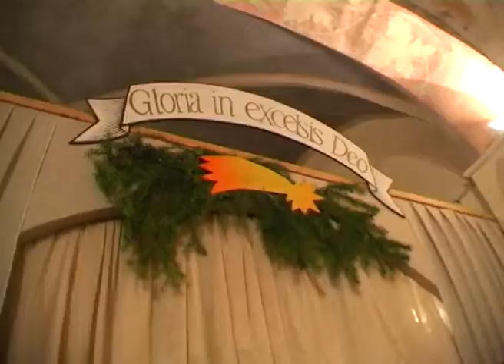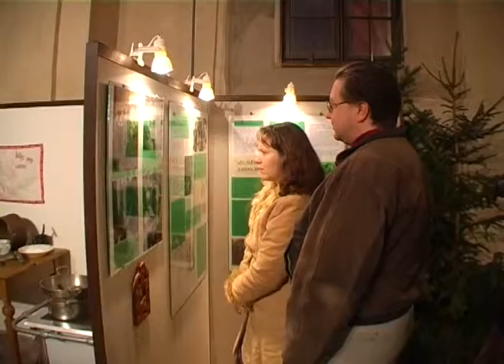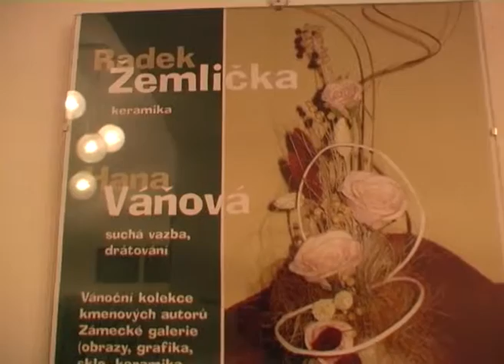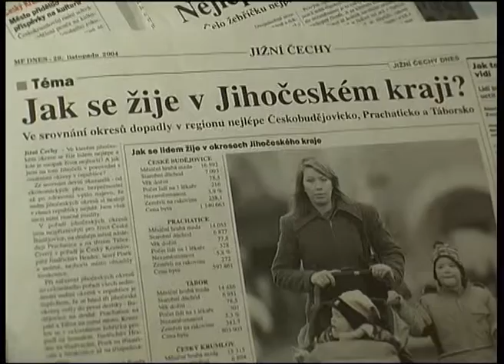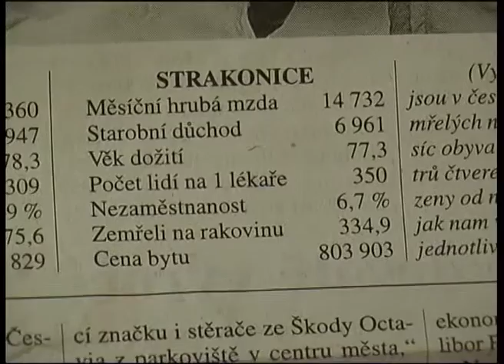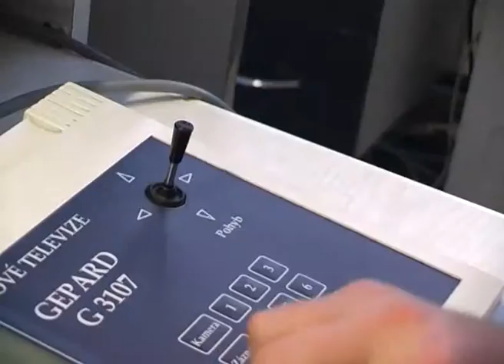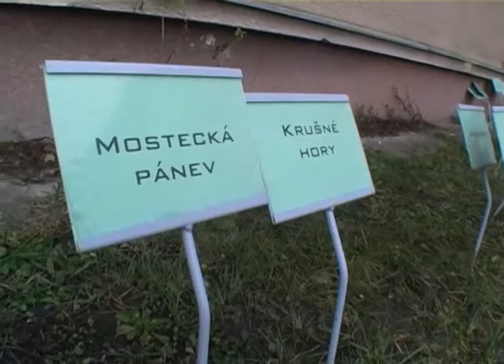Strakonická TV: Zpravodajství 50/2004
Výstava Hoj, ty štědrý večere! Slavnostní zahájení adventu před radnicí. Průzkum MF Dnes o kvalitě života ve Strakonicích. Kamerový systém městské policie. Žáci ZŠ Dukelská vytvořili mapu z písku. Návštěva studentů ve Strakonické televizi. Strakonické basketbalistky.